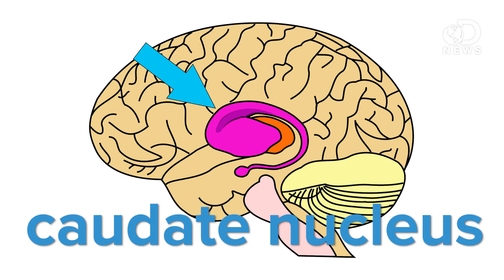You Actually Can Die From A Broken Heart!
When a long-term relationships end, we describe ourselves as being heartbroken. But can you actually die from a broken heart? Laci and Anthony are here to discuss the interesting physical and mental strains that a breakup can have on you.

You Can Actually Die From A Broken Heart, Study Finds
"It only takes a couple spins of a country music record or a quick stroll down Beale Street to learn that lost or unrequited love can make a heart ache."

Increased Risk of Acute Cardiovascular Events After Partner Bereavement
"The period immediately after bereavement has been reported as a time of increased risk of cardiovascular events. However, this risk has not been well quantified, and few large population studies have examined partner bereavement."

New Research Proves You Can Die Of A Broken Heart
"Experts studying the impact of bereavement on people's health have found that the chances of a heart or stroke attack doubles after a partner's death."

Reward, Addiction, and Emotion Regulation Systems Associated With Rejection in Love
"Our overall hypothesis is that early-stage romantic love is a developed form of mammalian drive to pursue preferred mates."

"(Mostly) Older Women Talk About The End Of (Mostly) Long-Term Relationships."

"To the brain, getting dumped is the pain equivalent of getting burned by a hot cup of coffee."

Regional Brain Activity In Women Grieving A Romantic Relationship Breakup
"Separation from loved ones commonly leads to grief reactions. In some individuals, grief can evolve into a major depressive episode."

Study Suggests You Can Die of a Broken Heart
"As Valentine's Day approaches, scientists have confirmed the lament of countless love sonnets and romance novels: People really can die of a broken heart, and the researchers now think they know why."

Neurohumoral Features of Myocardial Stunning Due to Sudden Emotional Stress
he potentially lethal consequences of emotional stress are deeply rooted in folk wisdom, as reflected by phrases such as "scared to death" and "a broken heart."

"Say you're a college student who was recently dumped by the person you thought was the One. You're moping around campus in your I've-given-up sweatpants and eating crappy comfort food when you come across a flyer seeking people who are still pining for their exes."

Is Broken Heart Syndrome Real?
"When you think of a broken heart, you may picture a cartoon drawing with a jagged line through it. But a real-life broken heart can actually lead to cardiac consequences. There are established ties between depression, mental health and heart disease. Read on for more information about how an extremely stressful event can have an impact on your heart."